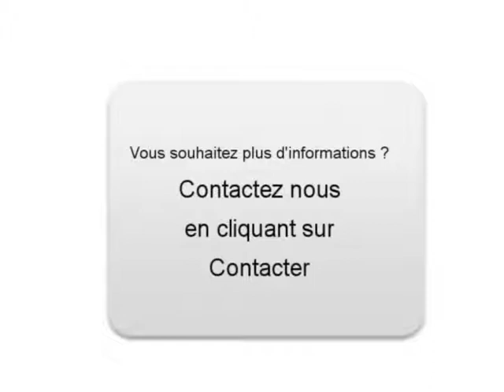Achat Vente une Mercedes-Benz CLASSE E Aubas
A vendre à  Aubas  Occasion automobile Mercedes-Benz CLASSE E de 276000 Km.
automobile occasion Autoenvideo : Achat Vente une Mercedes-Benz CLASSE E  Aubas  Dordogne